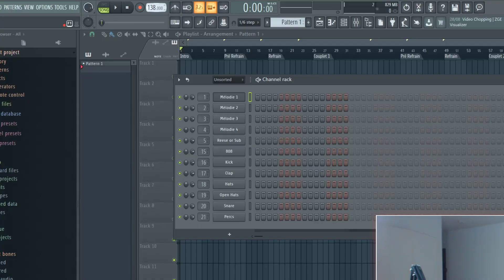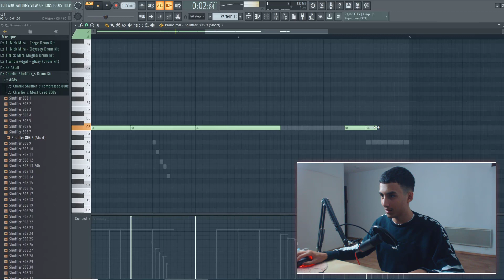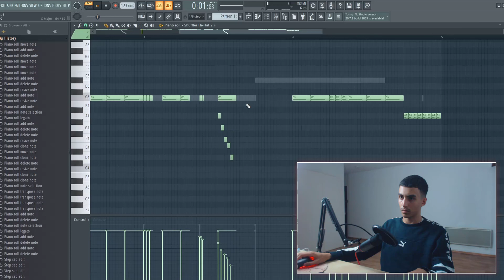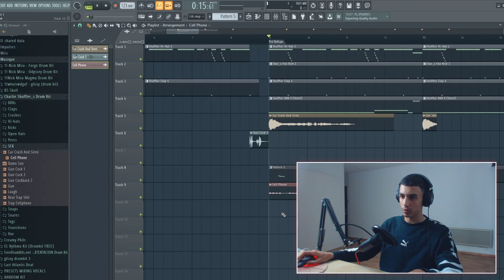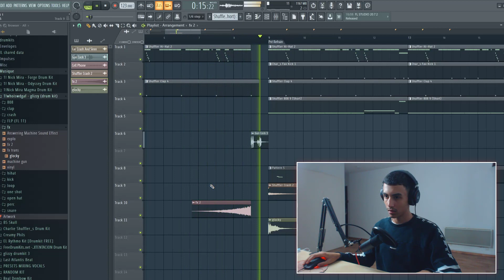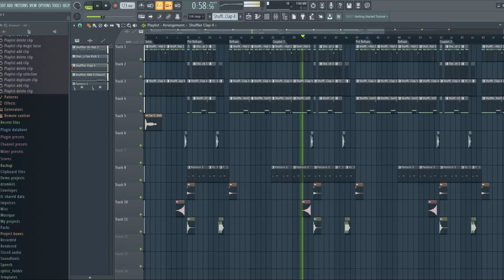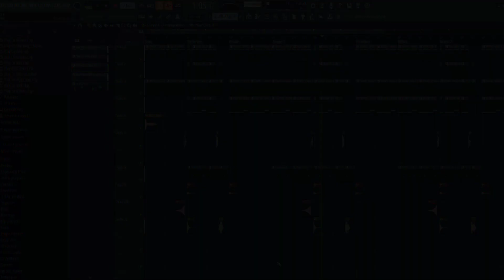FAIRE UNE PROD STYLE SPLURGE SANS MÉLODIE SUR FL 20